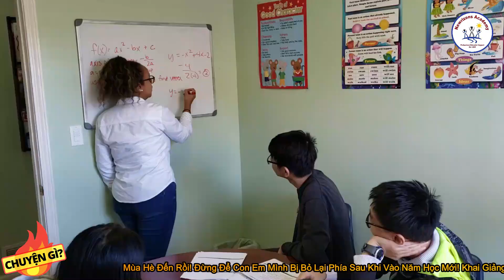CGH 5-15/ ĐÀN ÔNG VIỆT BỊ TÙ VÌ BÁN HÀNG ĂN CẮP Ở MỸ-CẢNH BÁO LỪA GẠT MUA SỮA BABY FORMULA TRÊN MẠNG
Chuyện Gì HOT chia sẻ về cảnh báo nạn thiếu sữa công thức hiện nay là đối tượng bị lừa gạt. 1 ông người Việt bị tù vì bán hàng ăn cắp quy mô lớn.

KênhYoutube #2: Co Giao Linh Cuộc Sống Mỹ
Quý vị cũng có thể tham gia trở thành thành viên của kênh bằng cách bấm vào nút JOIN để được những món quà nho nhỏ từ MC Khánh Linh nhé!
Quý vị yêu thích chương trình có thể mời Khánh Linh 1 ly cà phê qua link này
© Copyright by MC KHANH LINH USA Channel ☞ Do not Reup